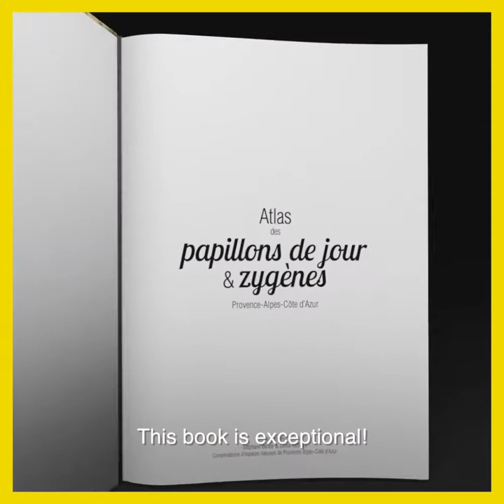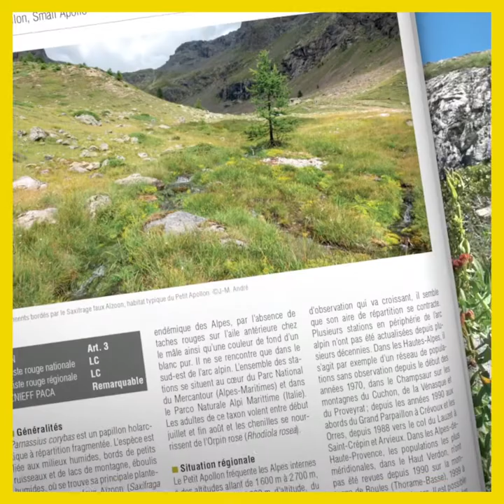[GB] Atlas des papillons de jour et zygènes - Provence-Alpes-Côte d'Azur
680 000.
C'est le nombre de données collectées par le Conservatoire d'espaces naturels PACA ces cinq dernières années.

Cet atlas des papillons de jour et zygènes de Provence-Alpes-Côte d'Azur présente un travail colossal, compilant près de 200 ans d'observations naturalistes dans la région la plus riche de France.

2 400 observateurs et 63 structures publiques et privées ont contribué à la présentation des 260 espèces, soit 87 % des espèces de France métropolitaine.

Il constitue une référence pour engager l'étude de l'adaptation des insectes face aux changements climatiques actuels et à venir.

Pour chacune d'entre elles, une fiche espèce propose une carte de répartition régionale, des graphiques (altitudes et périodes d'observation), une ou plusieurs photos. Un texte décrit la répartition régionale et la dynamique de l'espèce, son habitat et les éventuelles menaces en s'appuyant sur les données anciennes et les observations récentes.

En coédition avec le Conservatoire d'espaces naturels Provence-Alpes-Côte d'Azur